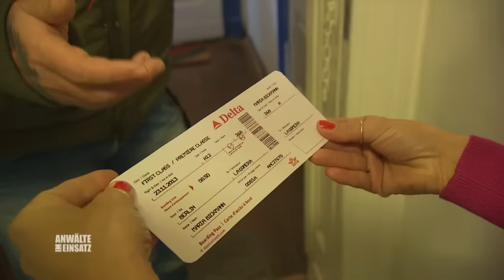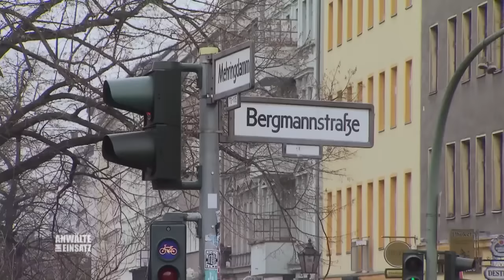PANIK! Ist Maria mit ihren Töchter zu einem Psychopathen gezogen? |2/2| Anwälte im Einsatz | SAT.1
Maria findet im Internet Beweise, dass ihr neuer Freund ein Psychopath ist. Kann sie ihre Tochter und sich noch retten, bevor etwas Schlimmes passiert?

Teil 1: 17:30 Uhr
Teil 2: 17:45 Uhr